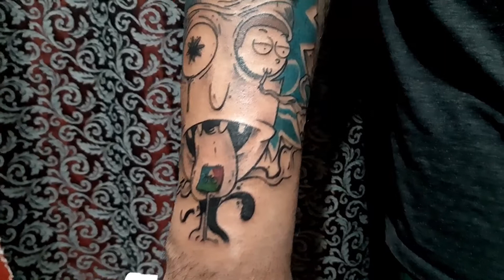Tatuagem Rick e Mory